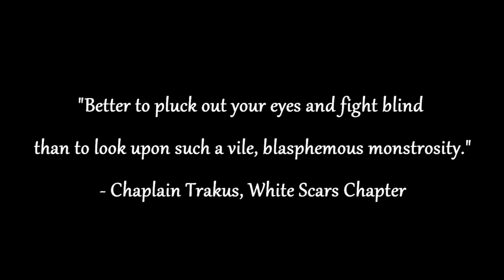Warhammer 40k Lore - Keepers of Secrets, Greater Daemons of Slaanesh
In this video I talk a bit about the signature greater daemons of Slaanesh, the Keepers of Secrets. Enjoy!!!